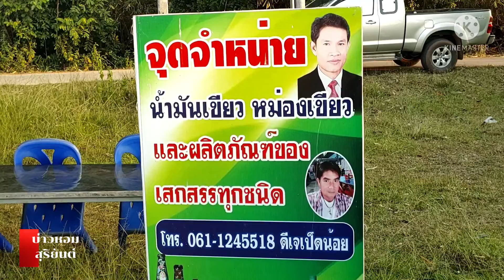มาย้อนอดีตเก่าๆกับรำวงย้อนยุค นางรำกำลังแต่งหน้า บุญผ้าป่าเริ่มเย็นนี้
มา ย้อนอดีตเก่า ๆกับ รำวงย้อนยุค นางรำกำลังแต่งหน้า # บุญผ้าป่า เริ่มเย็นนี้